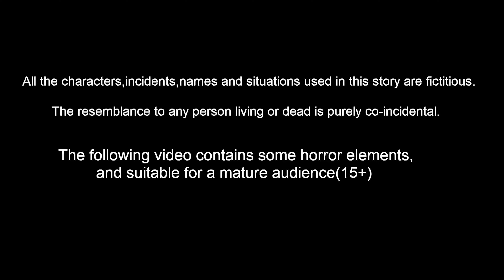ఎండాకాలం వర్షాలు రైతుల నష్టాలు Telugu Stories | Tuni Cartoon Stories | Telugu Moral Stories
Stories are featured charecter :
tuni pichuka
luci pavuram
chotu chilaka
chuchu kaki